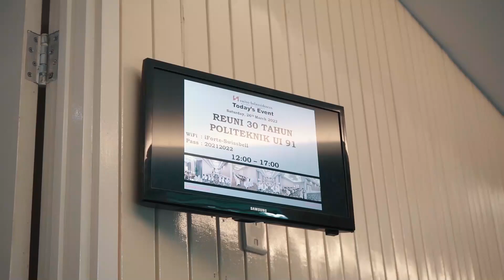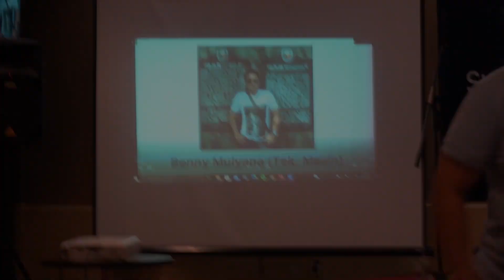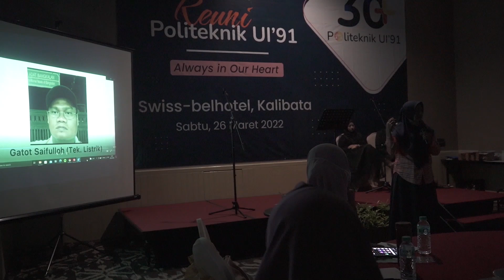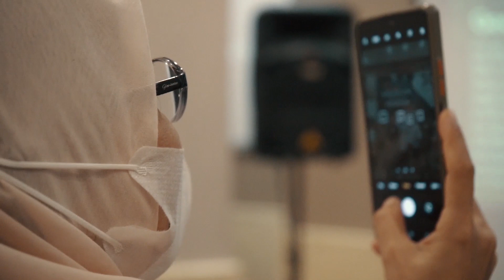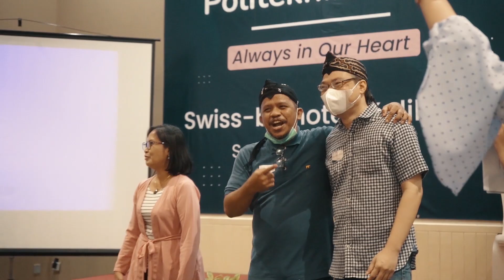Seru.... REUNI POLITEKNIK UI 91 tahun 2022...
Keseruan reuni angkatan 91.